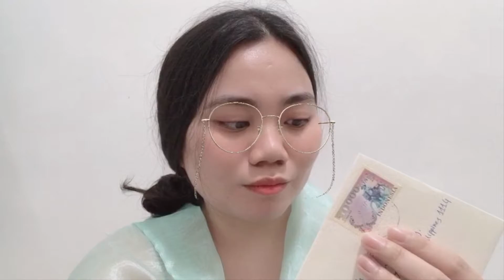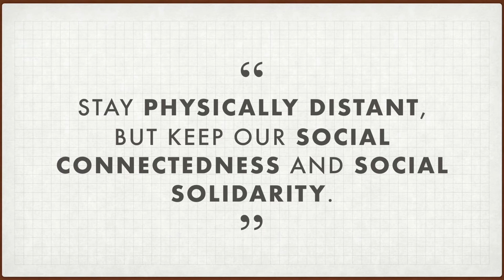BeatCOVID19: PHYSICAL Distancing (with English subtitiles)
Angelina talks to Aunt Dolsefina about her social struggle during the COVID-19 pandemic and the enhanced community quarantine.